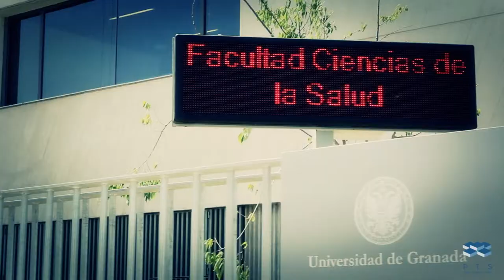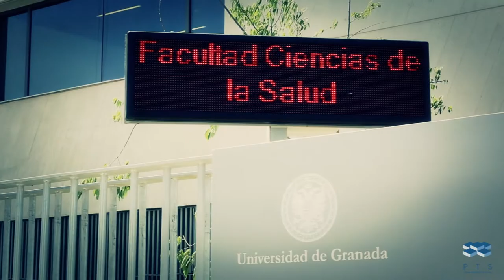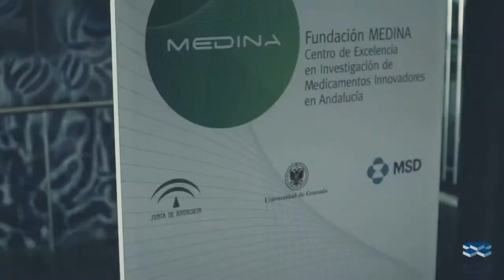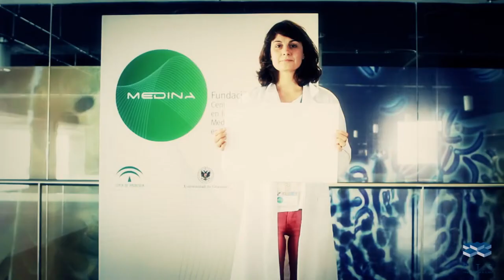PTS Corporate Presentation 2015 (Granada, Spain)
Corporate video that shows the activity in the fields of research, health care, teaching and business development at the Health Technology Park in Granada, Spain.